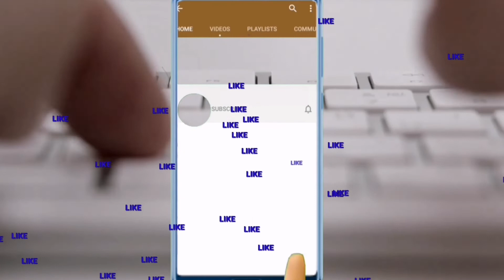HE WILL HOLD ME FAST cover song by MHEL